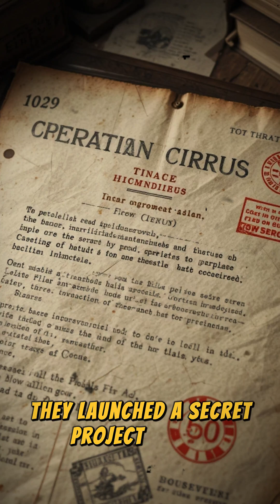The U.S. Experiment That May Have Created the First Man-Made Hurricane 🌪️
In 1947, the U.S. government attempted the impossible — controlling the weather. Under a secret mission known as Operation Cirrus, scientists believed they could weaken hurricanes by seeding clouds with silver iodide. But nature had other plans. What started as a harmless experiment quickly spiraled into chaos when a hurricane changed course… heading straight toward the Georgia coast. Towns were destroyed, lives were upended, and the official story labeled it all as “coincidence.” But was it? Or did the government’s weather weaponization project create one of the most devastating storms in U.S. history?

This is the chilling, little-known story of America’s first alleged man-made hurricane. Watch till the end to discover the truth behind this buried experiment — and decide for yourself.

🔥 Watch till the end — you won’t forget this journey.